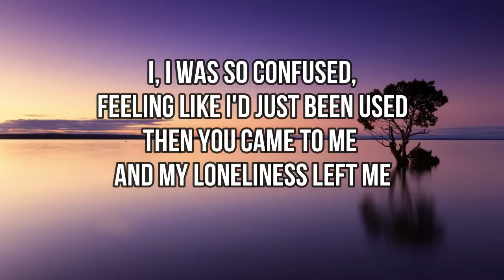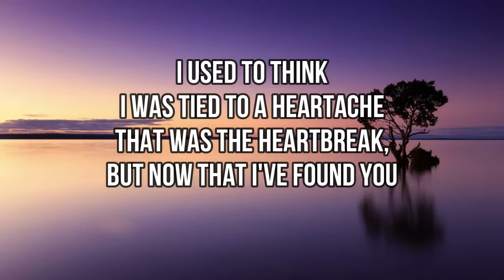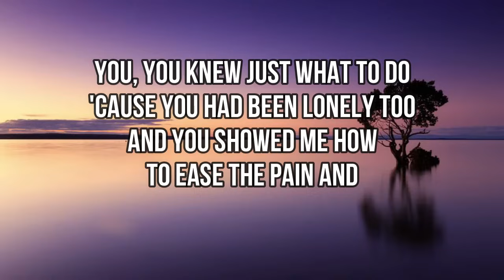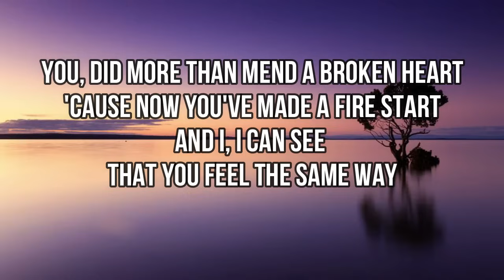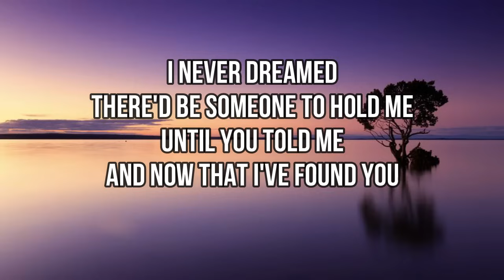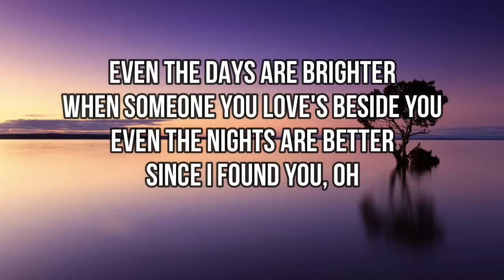Air Supply - Even the Nights Are Better (Lyrics)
Artist: Air Supply
Album: Now and Forever
Released: 1982
Genres: Pop, Rock, Folk

Lyrics:

I, I was the lonely one
Wondering what went wrong,
why love had gone
And left me lonely
I, I was so confused,
feeling like I'd just been used
Then you came to me
And my loneliness left me
I used to think
I was tied to a heartache
That was the heartbreak,
but now that I've found you
Even the nights are better
Now that we're here together
Since I found you, oh
Even the days are brighter
When someone you love's beside you
Since I found you
You, you knew just what to do
'Cause you had been lonely too
And you showed me how
To ease the pain and
You did more than mend a broken heart
'Cause now you've made a fire start
And I, I can see
That you feel the same way
I never dreamed
There'd be someone to hold me
Until you told me
And now that I've found you